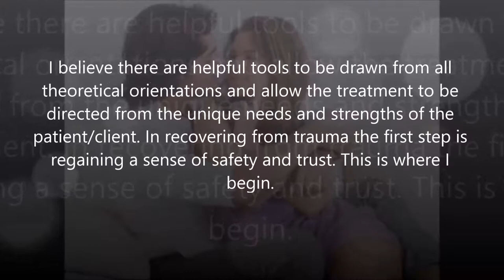Traumatic brain injury psychologist in Detroit, MI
Since 1988 I have specialized in treating trauma related conditions including trauma from war. In 1987 I founded the Center for the Prevention and Treatment of Psychological Trauma at Detroit Receiving Hospital and University Health Center and received funding for a Victims of Violence Program.

Post-traumatic stress psychologist, Traumatic brain injury psychologist, Clinical Forensic Psychologist Defense and plaintiff Expert Witness, Auto Accident Trauma Psychologist, Individual Grief and loss counselling and Group Psychotherapy Psychologist, Clinical and Consulting Psychologist for Organizations, Depression and Anxiety Psychologist, Chronic pain auto accident and work related injuries psychologist disability evaluations psychotherapy, Relationship loss and conflict psychologist, Work and job stress relief psychologist